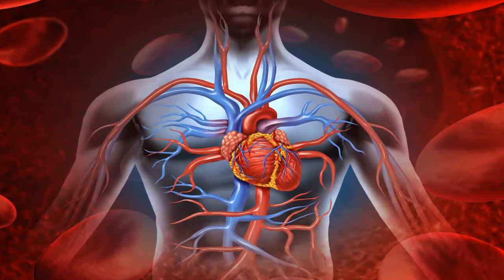A Alga que Faz Emagrecer, Previne Diabetes, Pressão Alta e até Câncer